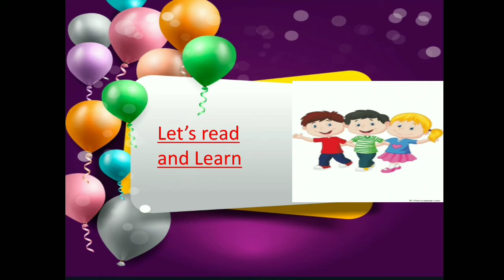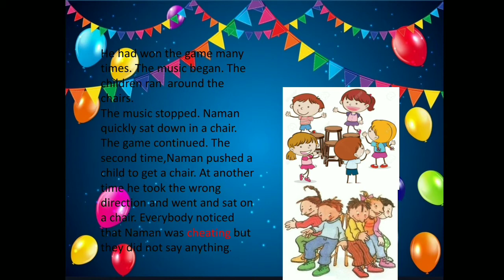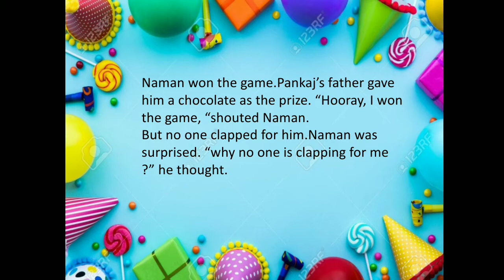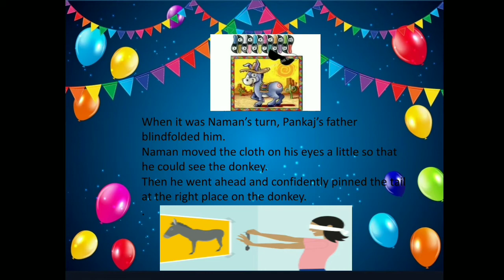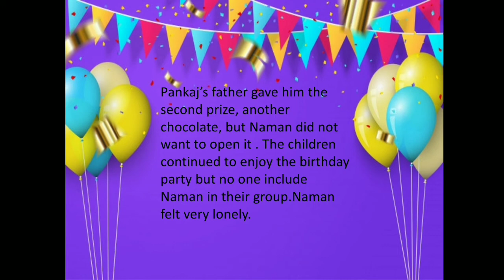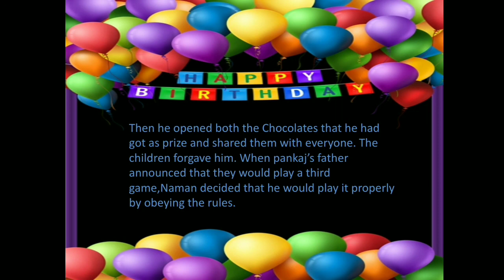Class- 3 MSc chapter-8 Obey the Rules